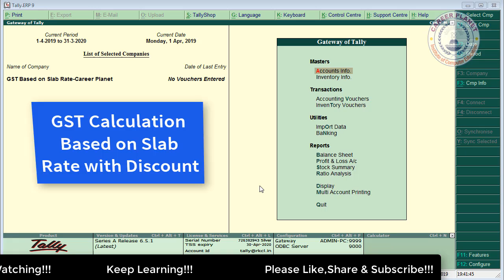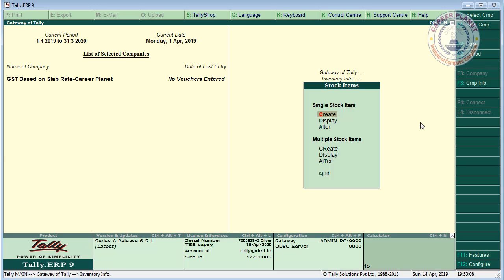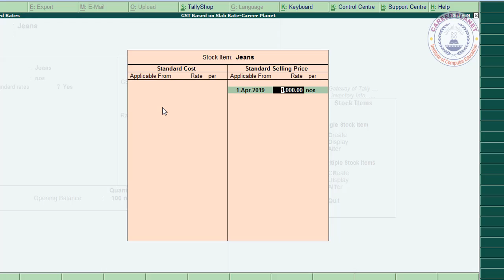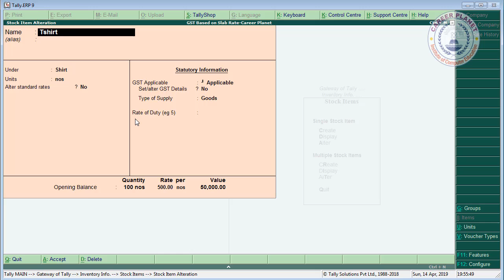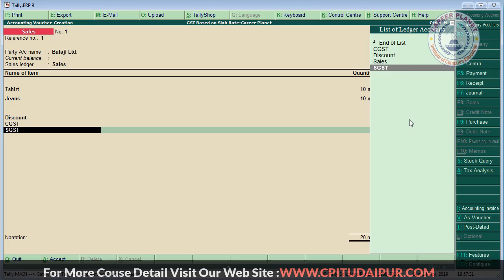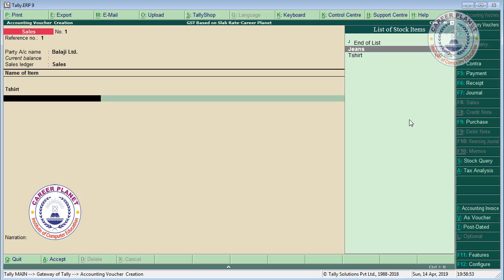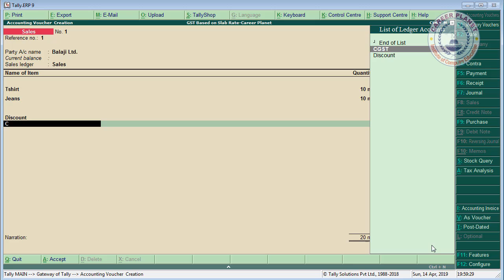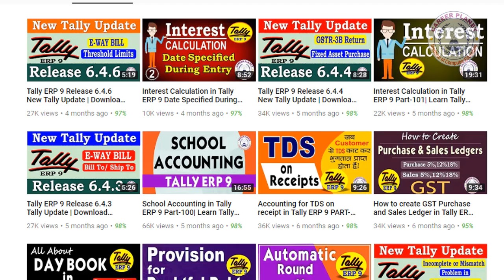Tally ERP 9 Calculation of GST Based on Slab Rate with Discount| Learn Tally GST Accounting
Learn calculation of GST based on slab rate with discount in Tally ERP 9. You can set the GST rate based on slab rate or price range in Tally. In the clothing & accessories industry, footwear industry, and hotel industry you need to set GST rate as per stock item rate. In this video, you learn how to create a discount ledger and how to calculate the GST amount after the discount. We explain the process to configure a stock item for GST calculation based on the slab rate or price range and record a sales invoice for a stock item configured with GST on price range. This video also gives you an introduction to standard rates for the stock items from which you can set standard cost prices and sale prices for your stock items. Learn how to create multiple tax rate sales invoices in tally.
This is our free online tally course. We provide tally ERP 9 online classes. It is a free tally accounting course. So you can learn and study tally accounting online. It is a Full Step by Step Tally video Tutorial in Hindi. This Tally ERP 9 Video Tutorial-based tally classes on Advanced, Professional, and expert Tally accounting courses. It is a Part of the RSCFA Course run by Career Planet. It is a tally ERP 9 certificate course with advanced excel. You can learn tally ERP 9 course in Hindi with GST.